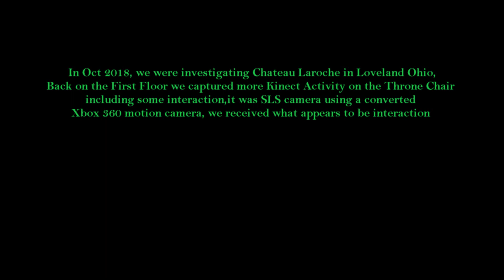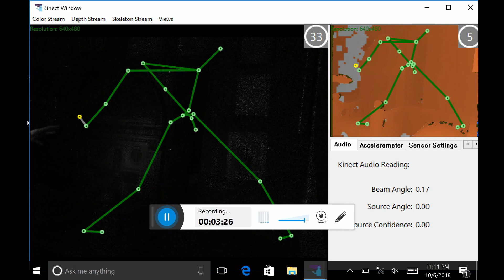chateau laroche 2018 kinect activity 2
We were back on the first floor of Loveland Castle AKA Chateau Laroche when we picked up a Figure on the Kinect it proved interesting as it appeared to interact with us